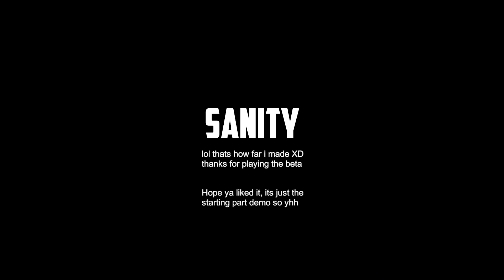SANITY (Demo) - Indie Horror Game - No Commentary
Game Page Description:
Its more like an Horror Atmospheric game with its very own style and Decent sound track ig? Its not even nearly a game just a demo and a menu and starter Scene on top of it